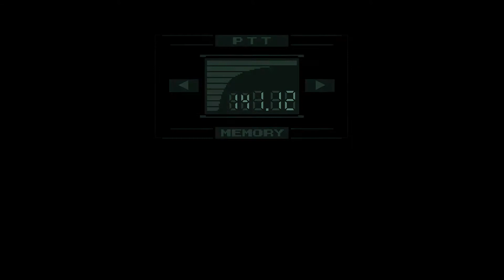Metal Gear Solid #14 - Mann gegen Hubschrauber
Was sonst?